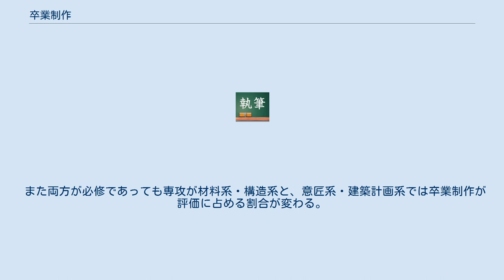卒業制作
卒業制作（そつぎょうせいさく）は、主に服飾 、美術系（絵画、彫刻、建築、写真など）の大学・専門学校での最終制作課題の通称として用いられる。
学生にとって在学期間の集大成であると同時に、その後の就職や作家活動に少なからず影響を与える重要な制作物および制作活動と位置づけられる。
 絵画専攻の卒業制作では、100号前後の油絵や日本画を制作することが多いが、現在ではインスタレーションやパフォーマンスなどの表現を行う学生も比較的増えている。
このような傾向は関東や近畿などの有名美術大学で多く見られるが、地方の学校では未だ少ない。
また、絵画専攻の卒業制作は制作された後、各々の学校構内や近隣の美術館などを借りて展示発表されることが多い。
特に関東地方の美術大学が一堂に集結して作品を発表する5美術大学展(近年は東京都美術館で開催)は、同時期に開催される東京芸術大学の卒業制作展と合わせて絵画科の卒業制作展としては国内最大の規模があり、毎年多数の来場者が訪れる。
また、絵画科の卒業制作展は作家志望の学生にとって重要なプレゼンテーションの場としても機能しており、多くの学生が自分の作品をギャラリストやキュレーターに売り込むことに尽力する。
 卒業設計とも呼ばれる。
建築学科学生のほか造園学・ランドスケープ学科などにおいても実施している場合がある。
 建築意匠設計での就職（おもにアトリエ事務所・組織事務所・ゼネコン（建設業設計部）・ハウスメーカー）の際には、通常の設計製図の授業において製作したものやコンペティションなどに提出した図面成果と合わせて、この卒業制作の図面・模型をまとめたポートフォリオが重要資料となる。
 全国的なコンペとしては毎年、六月に東京都において日本建築家協会主催の『全国学生卒業設計コンクール』；全国巡回の形で日本建築学会主催の『全国大学・高専卒業設計展示会』；3月にせんだいメディアテーク（仙台市）において学生主催の『卒業設計日本一決定戦』；5月に「学生設計優秀作品展ー建築・都市・環境」（通称「レモン展」）などが開催されている、九州地方中心の「学生デザインレビュー」（全国学生卒業設計コンクールの予選を兼ねる）なども開催されている。
修士課程の発表の場としては、『トウキョウ建築コレクション』が開催されている。
各大学ごとにも優秀な作品を表彰する制度もあり、例えば東京大学の辰野賞や、京都大学の武田五一賞、日本大学の桜建賞などがそれにあたる。
 なお、大学によっては、 卒業制作と卒業研究（論文）の片方を選択 卒業制作と卒業研究（論文）の両方が必修 と制度にばらつきがあるが、大学院への進学には両方が必修であることが多い。
 また両方が必修であっても専攻が材料系・構造系と、意匠系・建築計画系では卒業制作が評価に占める割合が変わる。